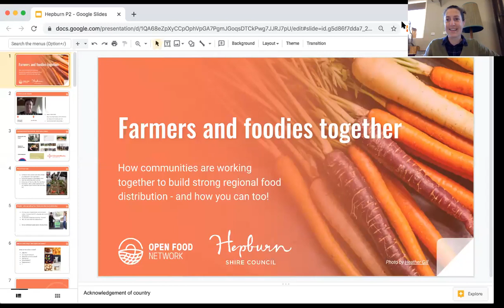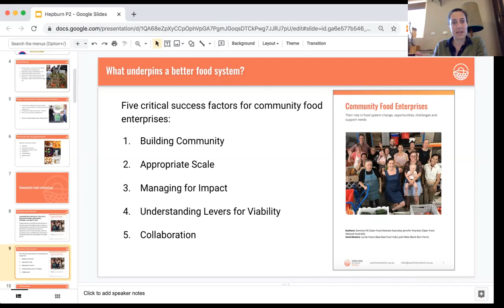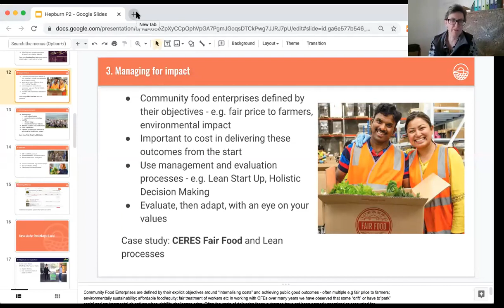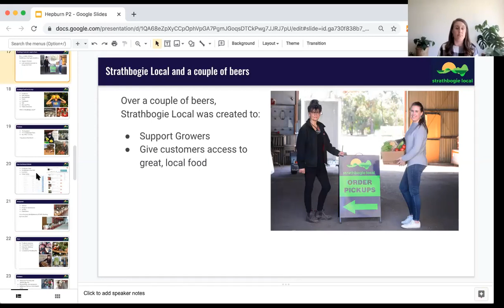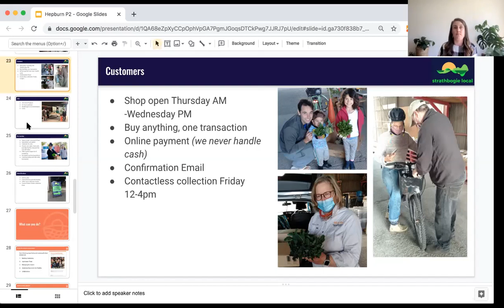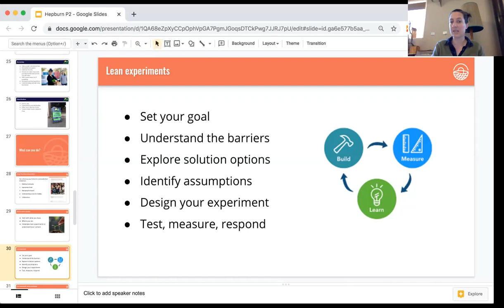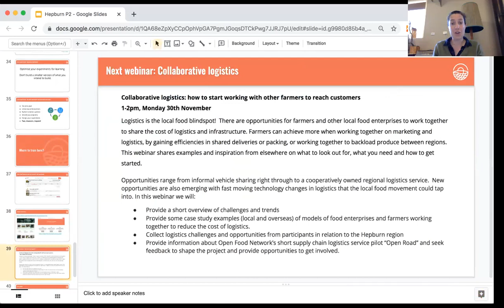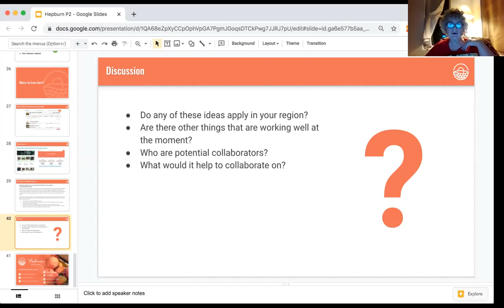Farmers and foodies working together webinar - how to start something where you are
Farmers and foodies together: how communities are working together to build strong regional food distribution

This webinar for Hepburn Shire will introduce and discuss how collaborative models of farmers and their local communities are working together to create new food distribution models. Whether driven by farmers or eaters, there are a range of models to learn from. We will introduce the five critical success factors for regional food enterprises, and introduce the potential of the Open Food Network platform to support rapid establishment of these enterprises in your region.

As COVID-19 hit, two community members in Violet Town wondered how they could quickly start working with farmers to set up a local food supply in their region. They quickly started Strathbogie Local, a volunteer run 'click and collect' online farmers market. The initiative supported farmers who had lost their primary source of revenue with the closure of restaurants and farmers markets and linked them to customers who wanted access to high quality local produce. It has continued as a weekly local shopping option for the Strathbogie region.

Renata Cumming, Strathbogie Local co-founder, will share the nitty gritty of getting the project started, and highlight the role that keen community members can play in working with farmers to make something happen that works for their local region.

If you have ever thought that you would like to see more local food supply but not known where to start, or how to make it happen, then this webinar is for you. You'll leave with ideas and inspiration from elsewhere, an understanding of different models, and some tips on how to take the first steps in strengthening your region's food distribution.